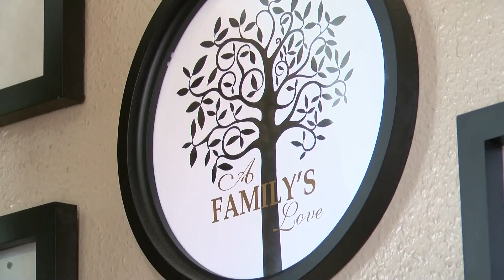Hit & Run Fatality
A mother speaks out after her 14-year-old daughter was killed in a hit and run accident on the interstate.